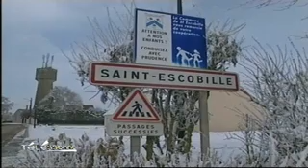Journal du 30 11 2010